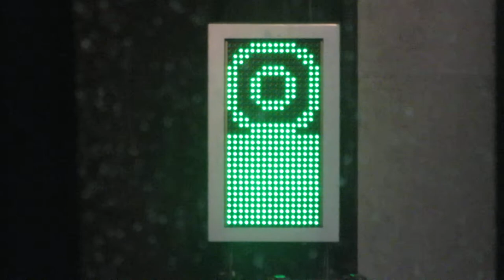Osaka Metro御堂筋線 中津駅 ホームドア用のLED表示機